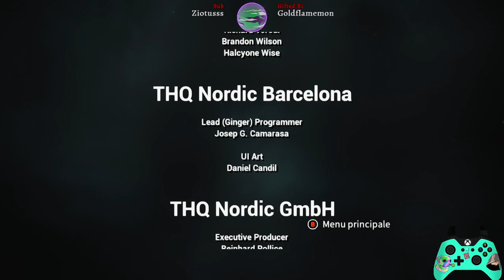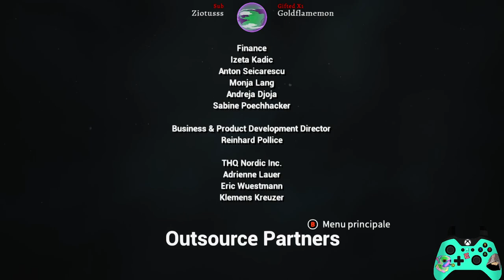Chronos : Before the Ashes [ITA] Ep.3 - Finiamo Chronos!